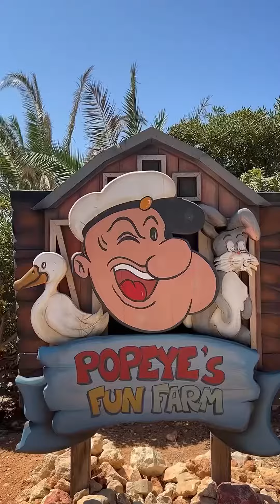10 cose da fare a Malta